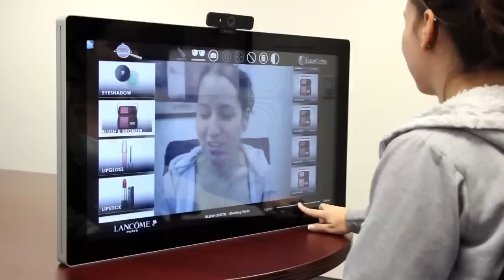All-in-One UTC Interactive Teriminal, Advantech(EN)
All-in-One UTC Interavtive Teriminal